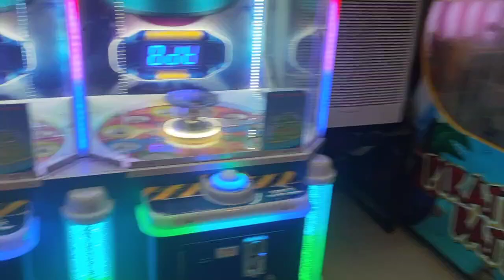Princess and Reign